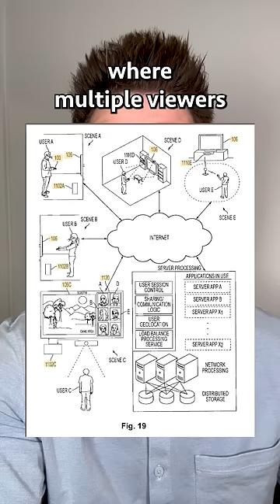Sony's Dystopian Interactive Advertisement Patent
Sony owns a patent for television ads where if the viewer of the advertisement screams the product's name, then the ad ends immediately and the viewer can get back to their TV show.